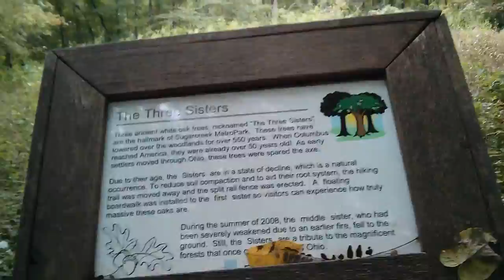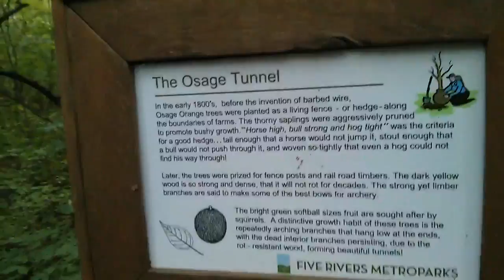Sugarcreek MetroPark, Bellbrook, Ohio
We had two goals this morning: find the tree tunnel and don't get stung by wasps. We managed to accomplish both!

Let’s connect!